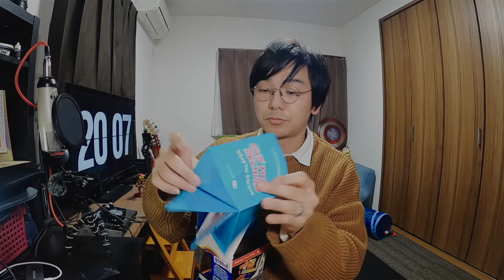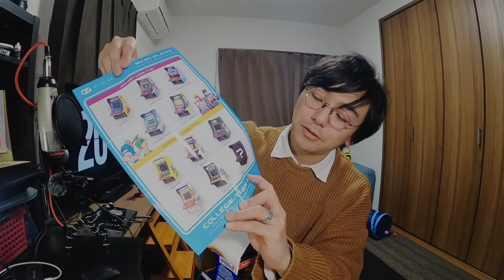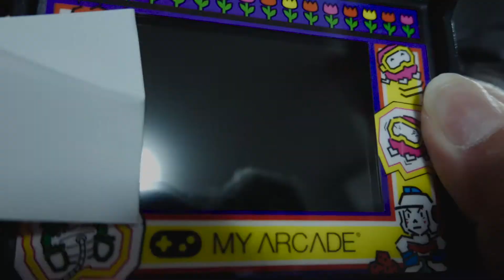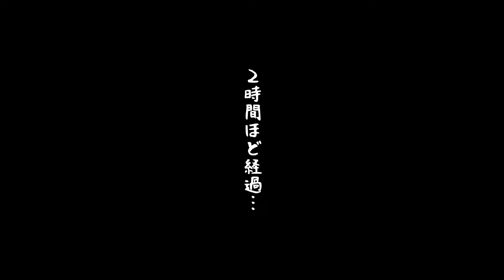【自宅でゲーセン！？】レトロアーケード・ディグダグで遊ぶ！【友人からの贈り物】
今回は、友人のY本氏から面白いものが届きましたｗ
いつもありがとうございますｗ

せっかくなんで開封して遊んでみたいと思います。
奮闘する我々を楽しんでいただけましたら幸いです♪

■中川商事■
◆HP↓

★中川商事の使用機材↓★
◆ソニー SONY デジタルカメラ Cyber-shot DSC-RX100M7
◆外付けマイク Saramonic 3.5mmミニマイクロフォン　SR-XM1

■映像クリエイター中川商事■
【動画編集のお仕事やります！】
企業動画、店舗販促動画などの他に
Youtuberさんの動画編集もしております！

※現在編集させてもらっているチャンネルです！